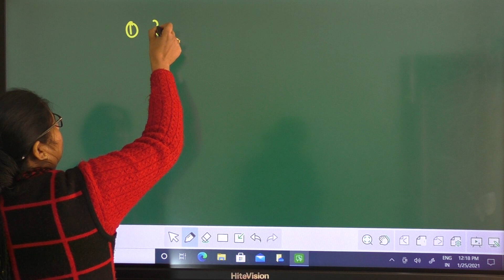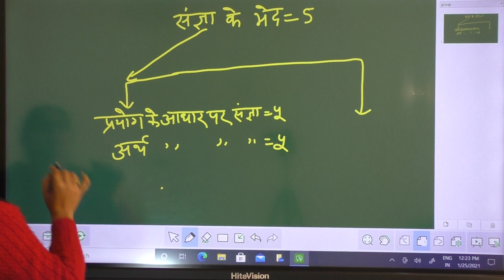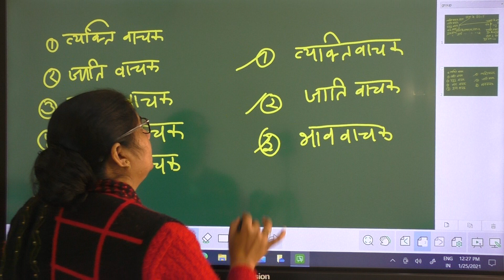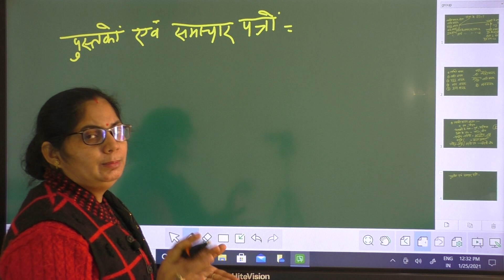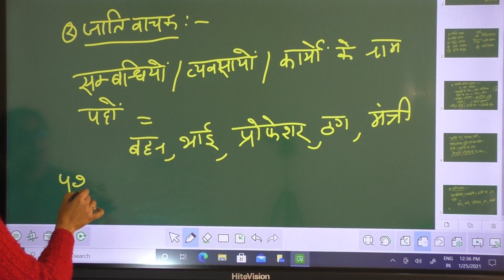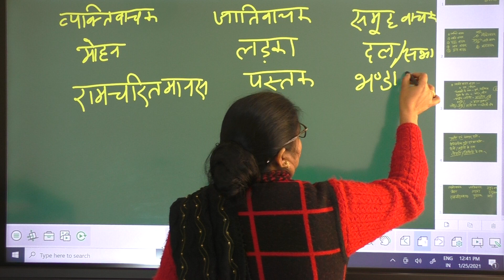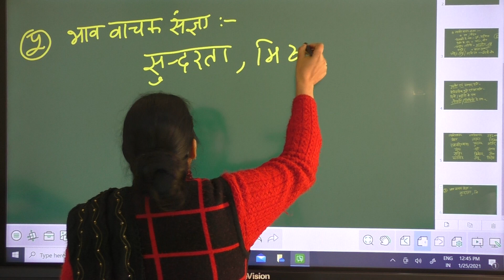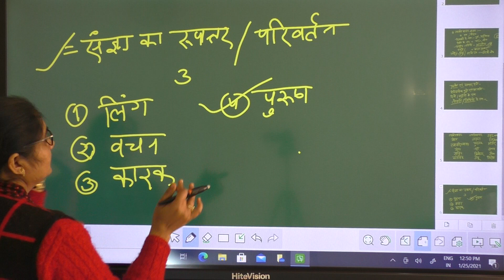सामान्य हिन्दी ।। संज्ञा। । UPSSSC PET ।। UPSI ।। B Ed Entrance ।। आसान भाषा में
इस वीडियो मे विभिन्न भर्तियों के लिए हिन्दी भाषा के बारे मे महत्वपूर्ण जानकारी दी गई है
P S PARIHAR ONLINE CLASSES लिंक 👇